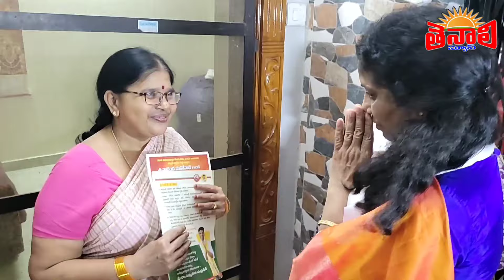TENALI NEWS 19/03/2024 : తెనాలి అభివృద్ధి.! మనోహర్ తోనే..సాధ్యం.!